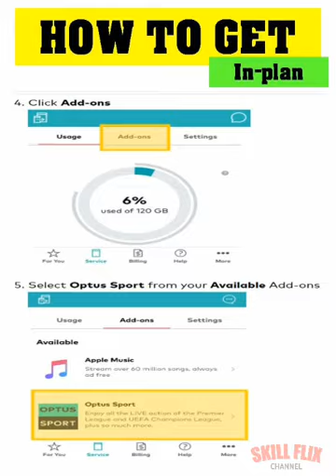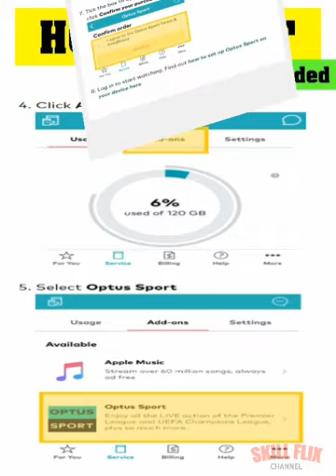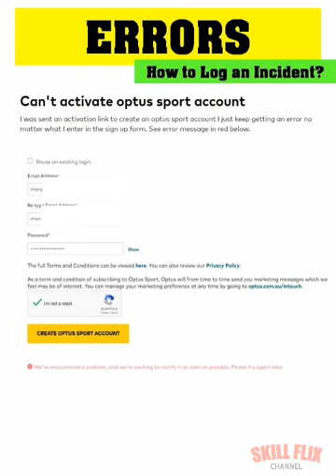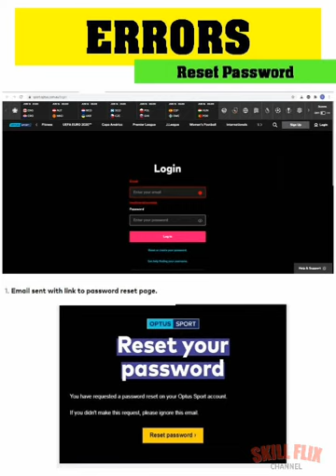How to Get & Troubleshoot Optus sport App?